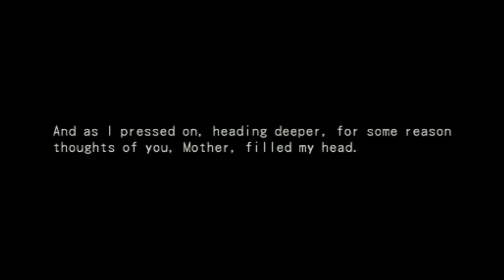Dark Cloud 2 | PART 5 | CHANNEL PUMP ROOM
ABOUT

Dark Cloud 2 is an action role-playing game played from a third-person perspective, in which the player moves
through procedurally-generated dungeons, battling monsters and collecting items. The player controls two
characters for the majority of the game; Max and Monica. Max fights with a wrench as his melee weapon and a gun
as his ranged weapon. Monica uses a sword and a magical bracelet. Combat is composed entirely of real time hack
and slash.

Unlike most action role-playing games, instead of the characters leveling up, their weapons do. Weapons
attain &quot;ABS&quot; (absorption points) with each kill, and once a certain number of points have been reached, the
weapon is automatically leveled up. As a weapon levels up, its number of &quot;Synthesis Points&quot; increase, which
determine how many &quot;spectrumized&quot; items can be attached to it. Most items in the game can be broken down, or
&quot;spectrumized&quot;, which turns the item into a &quot;SynthSphere&quot;. These SynthSpheres can then be attached to a weapon
to raise specific stats, depending on the properties of the item that was spectrumized. Each attachment costs a
certain amount of synthesis points, and when the weapon's points are depleted, no more attachments can be made
until the weapon is leveled up and more synthesis points are attained. Weapons themselves can also be
spectrumized, but unless the weapon is level five or higher, the resulting SynthSphere will be unstable, and when
attached, will result in minimal stat growth. A spectrumized level five weapon, however, will result in
considerable stat growth.

Weapons also have the capacity to be &quot;built-up&quot;. For a weapon to be built up into a more powerful weapon, it must
meet certain criteria. In most cases, a weapon needs to have a certain number of specified stats, while some
weapons also require the player to have defeated particular types of enemies. When a weapon is built-up, it gains
strength and reverts to level one. Built-up weapons are stronger than weapons that have not been built-up.
Building up is the only way to acquire each character's most powerful weaponry.

As in Dark Cloud, weapons wear out over time, and it is necessary to repair them in order to avoid them breaking
and becoming unusable. However, unlike in Dark Cloud, when a weapon is broken it does not disappear from the
players' inventory. Instead it becomes unusable until repaired, and some of the ABS it has accrued are lost.
Also carried over from Dark Cloud is that characters themselves can only grow stronger with the consumption of
particular items, which can increase their health points and defense.

A major component of Dark Chronicle's gameplay involves special items called &quot;Geostones&quot; which are used to
rebuild the world outside the dungeons. When Geostones are removed from the dungeon, they can be placed into
the database of a machine called the &quot;Carpenterion&quot;, which turns them into plans for building objects such as
houses, trees, lights, rivers etc. Once the plans are available, the player must possess the necessary materials
to build the object. At this point, the player can enter &quot;Georama mode,&quot; a gameplay mode similar to
city-building games, in which the player can arrange the pieces onto the landscape. The buildings can then be
populated with villagers recruited from other levels throughout the game. For each village, there are certain
conditions which must be met, and when each condition is completed, something significant changes in the future.
The player's progress in terms of completing these conditions is recorded as a percentage. The goal of each
Georama map is to complete as many of the conditions for that map as possible. Achieving 100% is not necessary to
advance the plot in any map, but doing so earns the player bonus items.

The player can also recruit NPCs onto their team at various points in the game by performing specific tasks.
These characters are never controllable and do not appear in battle, but through the &quot;Characters&quot; portion of the
menu, the player can access a party member's special ability. Each character has a different ability, and only
one can be active at any given time. For example, some characters have an influence in battle, such as increasing
item drops or adjusting enemy behavior, others can produce certain items inside or outside dungeons.

OUTRO

SONG:
NIVIRO - YOU

LINKS

Steam | @epicsnacktime91